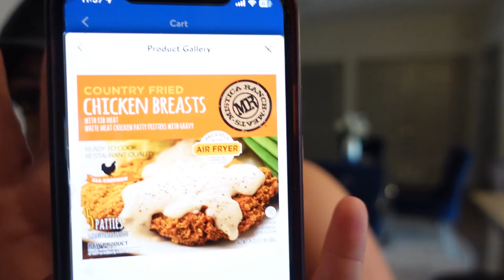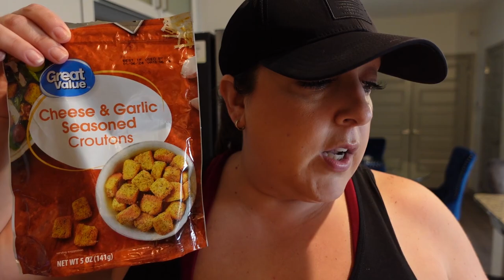DITL Vlog | Being Unapologetically Me, Making Mini Charcuterie Boards, Nighttime Skincare Routine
DITL Vlog | Being Unapologetically Me, Making Mini Charcuterie Boards, Nighttime Skincare Routine! Hey guys!! In today's video, DITL Vlog | Being Unapologetically Me, Making Mini Charcuterie Boards, Nighttime Skincare Routine. I appreciate each and every one of my viewers and I love you guys so much! XOXO

❤ Video Links ❤
Egg Chopper
Versed Glow Toner
It Cosmetics Eye Cream
My Knee Strap
The Binge Code